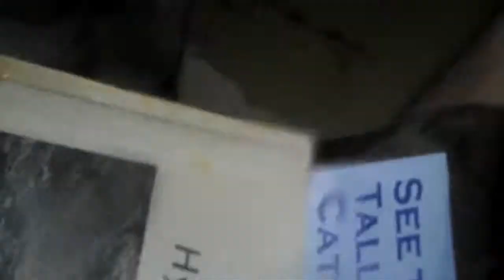I Paddled To A Floating Church Service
Paddling from Gananoque into the 1000 Islands for the floating church service in Half Moon Bay. Music by me, an original track called Mystical Experience.